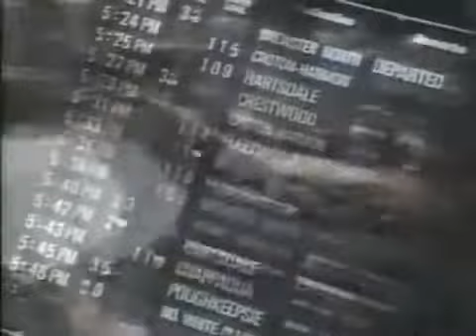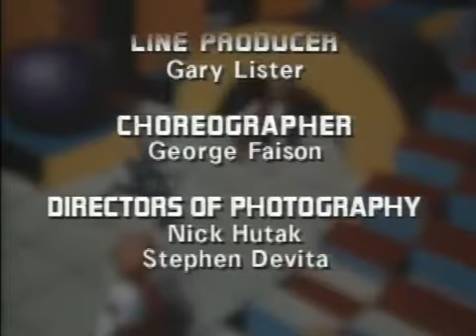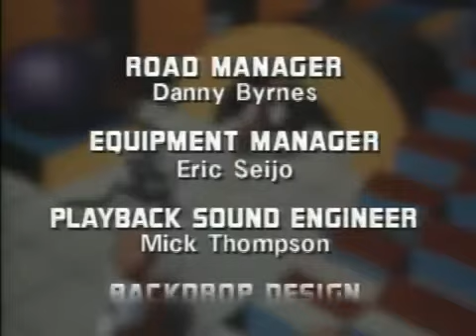Chick Corea Elektric Band: Tale Of Daring (Official Music Video)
Interested in learning directly from Chick? Join the Chick Corea Academy today!

The Chick Corea Elektric Band, "Tale of Daring" (Official Music Video)

From the album "Inside Out" (1990)

Chick Corea: keyboards
Dave Weckl: drums
John Patitucci: bass
Eric Marienthal: sax
Frank Gambale: guitar